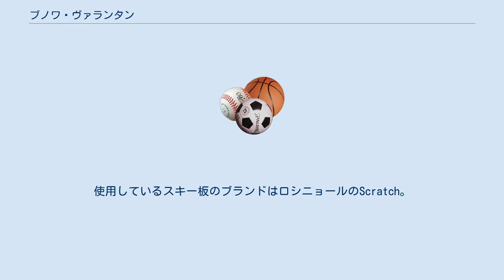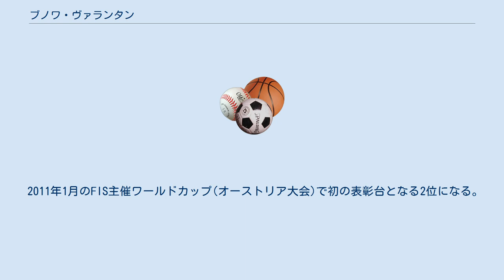ブノワ・ヴァランタン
ブノワ・ヴァランタン（Benoît Valentin、1992年12月8日 - ）は、フランスのリヨン・エキュリ出身のフリースキーヤー。
種目はハーフパイプ。
使用しているスキー板のブランドはロシニョールのScratch。
 2003年、11歳の時からLa Plagne sports clubでフリースタイルスキーを始める。
ホームゲレンデはフランスのサヴォワ県ラ・プラーニュ。
初めの頃は、モーグル、ハーフパイプ、スロープスタイルの練習をしていた。
15歳から16歳の時に、ハーフパイプに専念するようになった。
 2011年11月からロシニョールのライダーとなった。
 プロフリースキーヤーを目指す子どもたちに向けて「熱心に練習しよう、そして決してあきらめないこと。でも一番大切なのは"楽しむこと"。」と述べている。
 2011年1月のFIS主催ワールドカップ(オーストリア大会)で初の表彰台となる2位になる。
 2014年2月にロシアのソチで開催されたソチオリンピックではハーフパイプ種目で10位。
 2015年8月のFIS主催ワールドカップ(ニュージーランド大会 Audi quattro Winter Games NZ)では同じフランス出身のケビン・ローランド、トーマス・クリーフに次ぐ3位。
 お気に入りのトリックはダブルコーク1260。